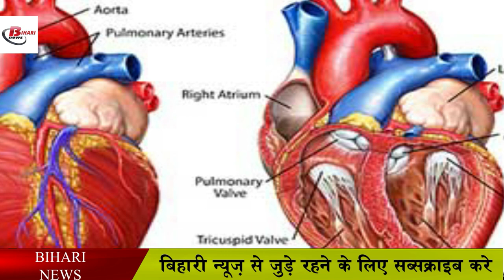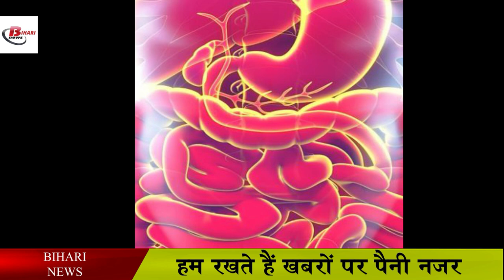हरी मिर्च के फायदे हैरान कर देगी आपको.Benefits of green chillies for diabetes, high bp, weightloss.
Weak immunity can cause problems with colds, allergies or physical weakness. In this case, the use of green chillies can be beneficial in improving the immunity system. Nutrients like Vitamin-A, Vitamin-C, Iron, Potassium and Magnesium are found in green chillies. These nutrients found in green chillies can be beneficial in boosting the immunity system.

 Green chillies can also be used to keep the heart healthy. A compound called capsaicin is found in green chilies, which makes the chillies spicy and healthy. This compound is beneficial in removing the problem of heart diseases and providing protection to the heart.

 Diabetes problem can occur when the level of glucose in the blood increases. Green pepper can be beneficial to overcome this problem. Green chillies contain a compound called capsaicin, as mentioned above. The compound called capsaicin has antidiabetic properties. This property is helpful in reducing diabetes.

 Green chilli is rich in antioxidant properties. The effect of antioxidants can prevent oxidation. Oxidation is a chemical reaction that produces free radicals, causing damage to cells. In addition, this property is also helpful in eliminating oxidative stress, which causes the progression of chronic diseases such as asthma, diabetes and Alzheimer's.

 Green chili can also play an important role in running the digestive system smoothly. Green pepper can show positive effects on gastrointestinal disorders. Because gastrointestinal disorders include indigestion symptoms, diarrhea and problems like constipation, which are the result of impaired digestive system. Capsaicin compound is found in chillies. Capsaicin may be helpful in relieving gastrointestinal problems.

 Many health problems can be encountered due to Mateape. You may be surprised to know that the use of green chillies can be beneficial in relieving obesity. Capsaicin has antiobesity properties. This property is beneficial in controlling obesity as well as in controlling weight. Also, chili helps to increase metabolism.

 Cancer is a fatal disease. Green chillies can also be beneficial in preventing fatal diseases like cancer. Even here, capsaicin present in green chillies plays an important role. Capsaicin may work as an effective anti-cancer. This can only help to some extent in preventing cancer. Treatment given by the doctor will be beneficial for the prevention of cancer.

The benefits of green chillies for the skin are many. Green chilli is rich in antioxidants like Vitamin-C, which is considered to be a special nutrient for skin health. Vitamin-C works to increase the collagen in the skin. Vitamin-C is also used in skin whitening, anti-aging, and cosmetic products that protect against the sun's harmful rays.